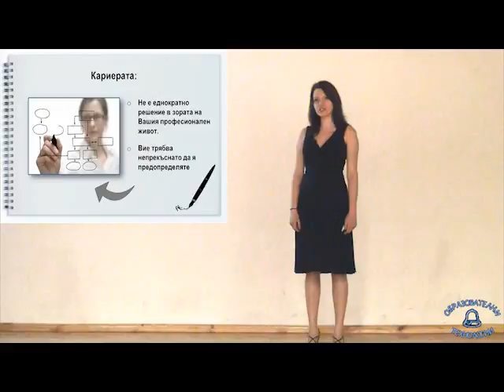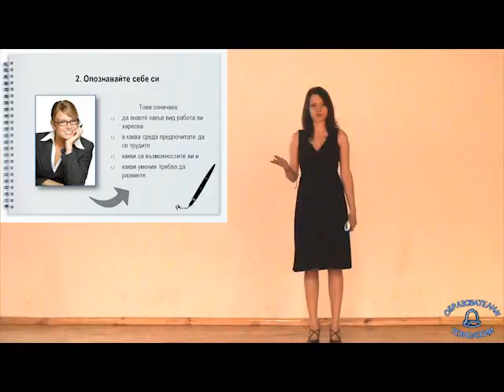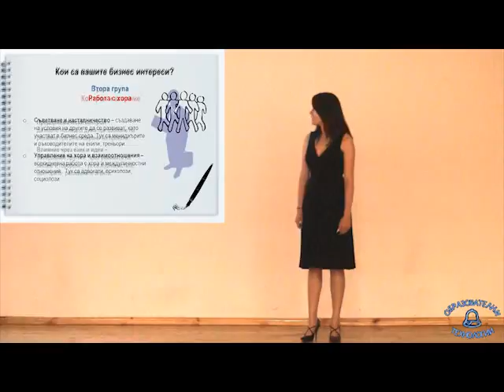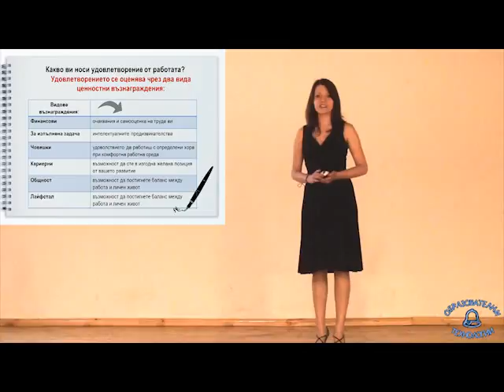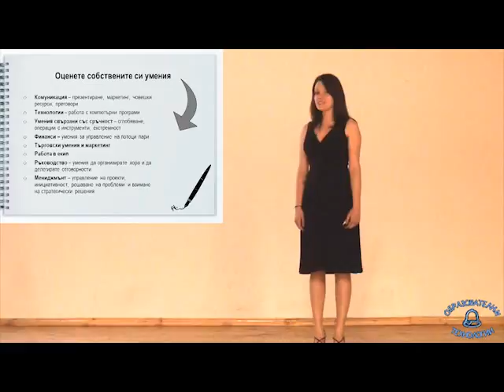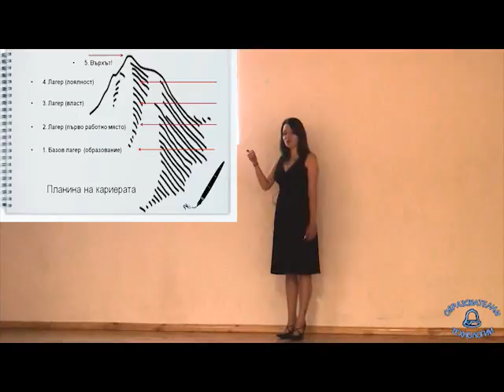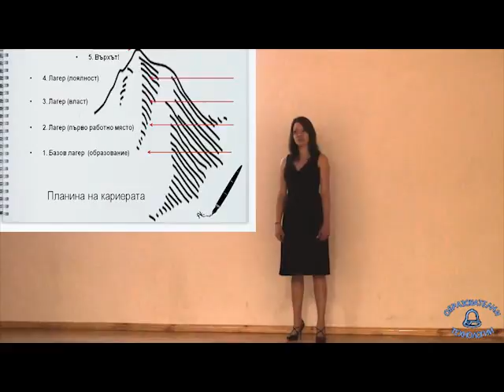Evgenia.flv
Изкуството да управляваме собствената си кариера - презентация от Евгения Стоянова